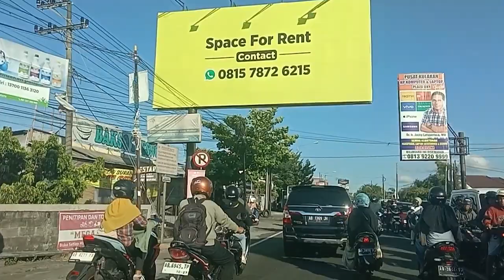sore hari di Prapatan ringroad jl Wonosari Ramai